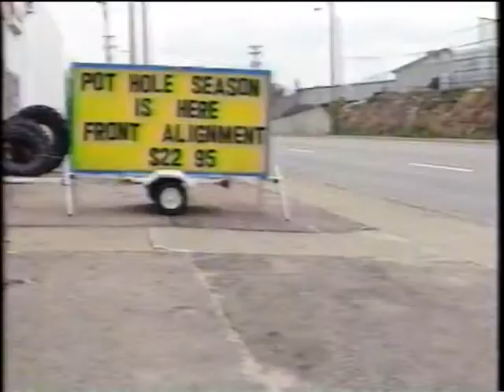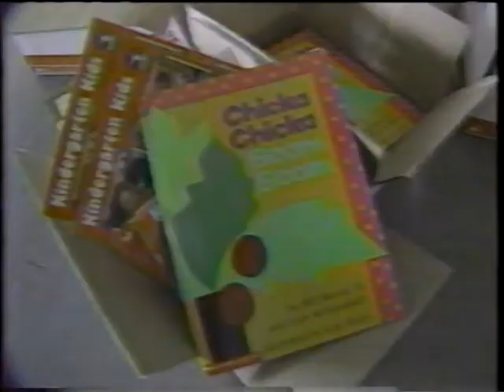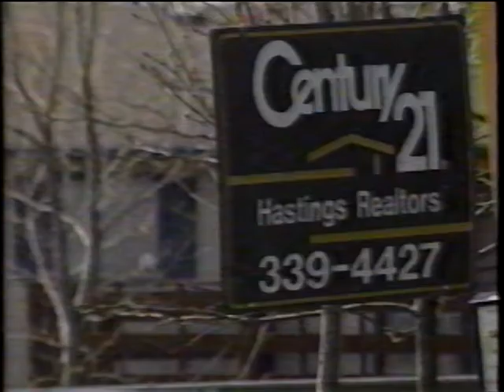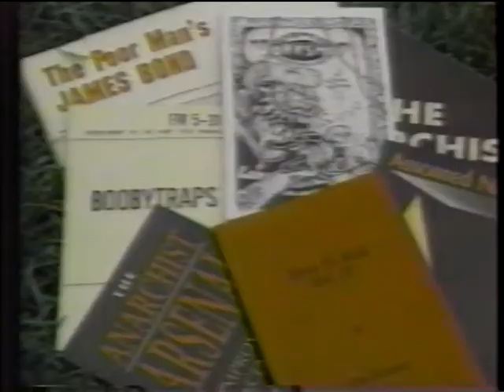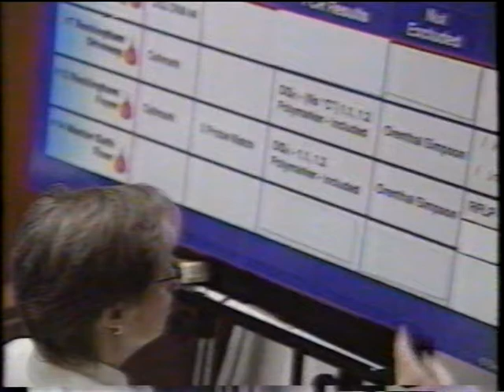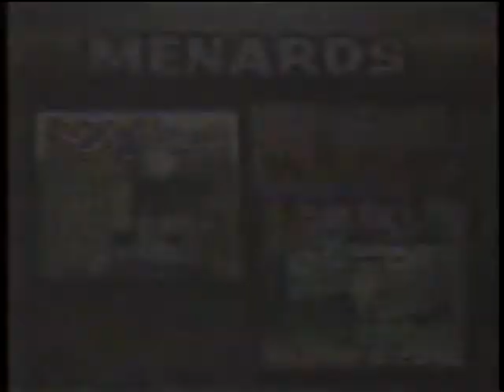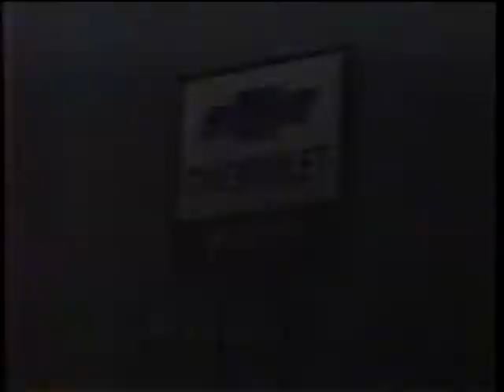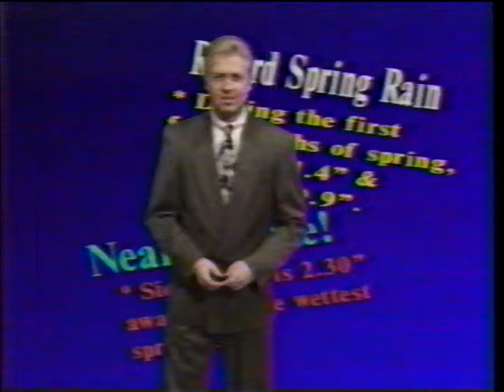KDLT-5 newscast (May 10, 1995)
Newscast recorded from KDLT-TV in Sioux Falls, South Dakota. News anchors include Sherry Kurtz and Ben Boyett. Headlines include South Dakota road work, Willmar, MN school closing, OJ Simpson trial case, etc.
Also includes Rob Cook as the meteorologist.

Includes commercials.